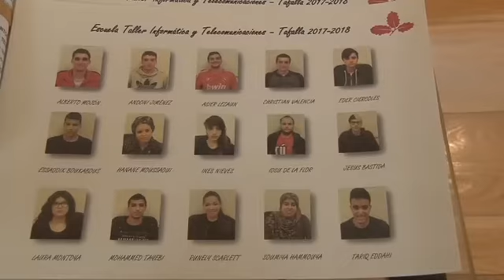Entrega de titulos de la escula taller